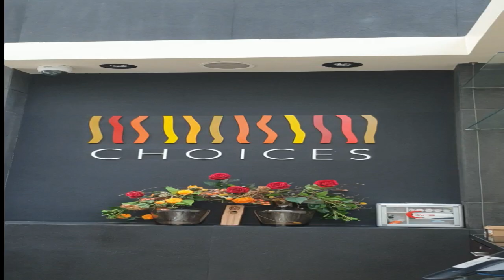ORYX Rotana Qatar Hotel Buffet @Choices Restaurant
Choices Restaurant
Theme: Asian Buffet
Oryx Rotana Hotel Doha Qatar